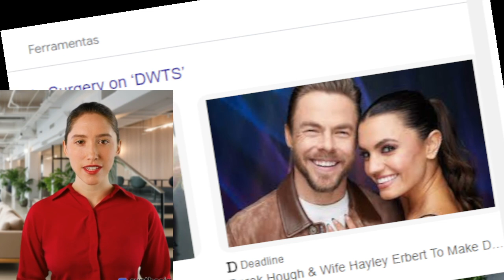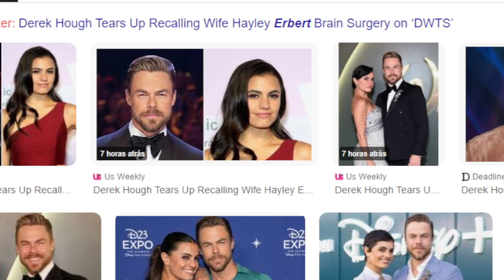💥 Derrick cole gets emotional recalling wife haley erbert's brain surgery on dwts during a touching